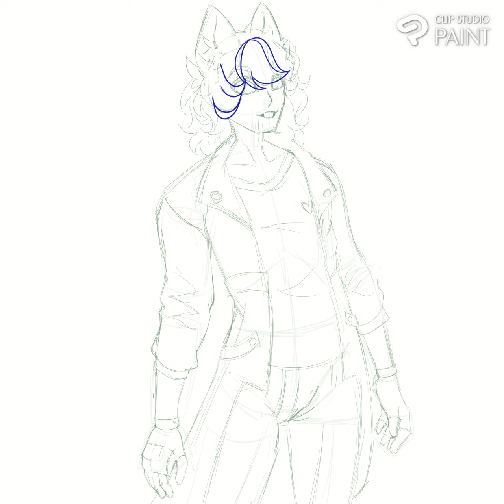Drawing my oc Damian // desenhando meu personagem Damian art #6025